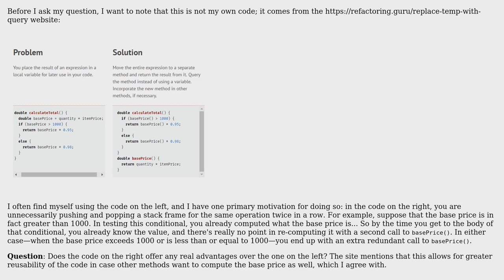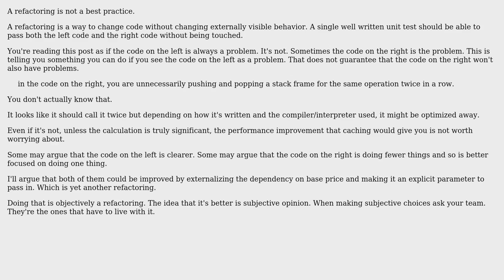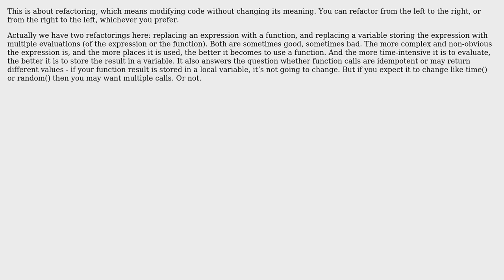Refactoring: Replacing a temporary variable with a query. Is this code example bad practice?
Software Engineering: Refactoring: Replacing a temporary variable with a query. Is this code example bad practice?

With thanks & praise to God, and with thanks to the many people who have made this project possible! | Content (except music & images) licensed under CC BY-SA | Music | Images & others | With thanks to user Roger user JimmyJames user gnasher729 user Erik Eidt user candied_orange user AleksandrH and the Stack Exchange Network Trademarks are property of their respective owners. You are responsible for your own actions.